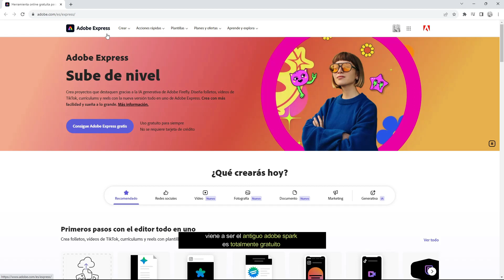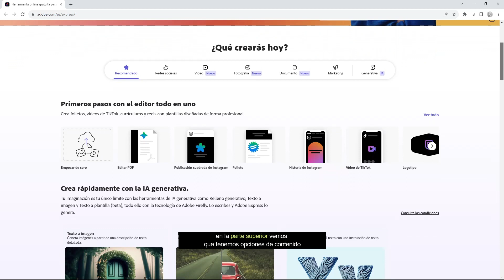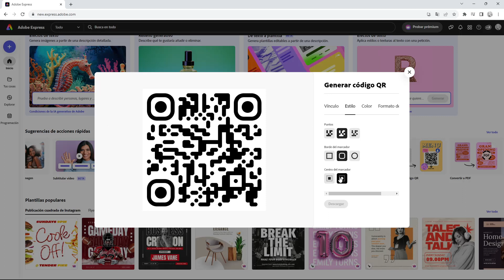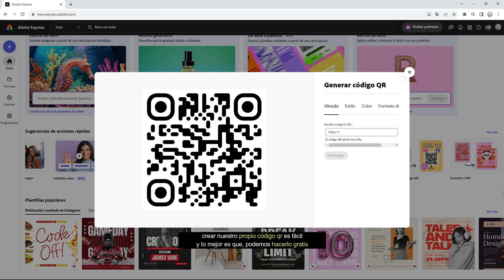✌🏼Crea un código QR personalizado con Adobe Express | Tutorial de Adobe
¡Hola amigos!
Crear un código QR personalizado con Adobe Express es una forma efectiva de proporcionar enlaces a sitios web, información de contacto o cualquier dato que desees compartir de manera rápida y accesible. Este proceso te permite diseñar un código QR único que se adapte a tus necesidades y estética, ya que puedes personalizar los colores y la forma del código QR. Esto agrega un toque de creatividad y profesionalismo a tus proyectos, además de hacer que la información sea más fácil de acceder para tus audiencias. La creación de un código QR personalizado con Adobe Express es una herramienta útil para promocionar, compartir información o dirigir a las personas a recursos digitales de manera eficiente.

► Atajos de teclado:

Windows:
• Ctrl + J | Duplicar capa.